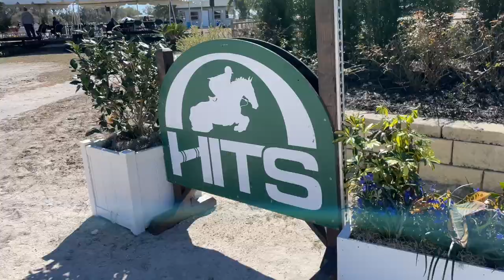MINUTE OF MONTH NO. 23 JANUARY 2022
minuteofmonth No. 23, January 2022. We were in Miami Beach for much of this month. Toward the end I woke early, drove across the bridge, and watched a cruise ship (Symphony of the Seas, largest in the world, soon to be bumped by Wonder of the Seas, which will haul its bulk sailing the delusional-life-at-sea next month) turn around in the main turning basin of the Port of Miami, getting itself pointed in the right direction for departure. The ode to this mass dumpster fire at sea has not come to me yet. My interest began with The Love Boat and was morbid-itized by D.F.Wallace’s essay “Shipping Out.” Maybe culture doesn’t need anything else. We all know how we feel about cruise ships. We left Miami and stayed in a shipping container tiny house in the Ybor neighborhood of Tampa Bay (not video’d) the day that Tom Brady flubbed things all over the place and Tampa Bay did not advance to the conference championship. Then it was @gazpachot’s birthday and we drove to Pam’s Mermaid House with a stop at Bok Gardens to see the plants and singing tower. Pam’s is in the inimitably named Weeki Watchee (also sadly not video’d). Her aesthetic comes from the soul of a drummer who played on cruise ships for four decades, which is how she spent most of her pre-retirement life. Pastel arrangements, paintings of mermaids, tchotchkes, plaster bejewelled statues, glossy ceramic figurines, gilt mirrors. It’s a special place. And it’s right on the banks of a clear-blue spring-fed river that leads by kayak to manatees. Their presence is soothing and good. When the first one I saw passed under my kayak I felt a warmth that didn’t come from heat. We also saw a bald eagle try to eat a local duck. After Weeki Watchee we spent a night on a horse farm, then settled in Crystal River through the end of the month. We took a day trip for the hunter/jumper competitions in Ocala at the HITS Winter Circuit, where we really had no idea what we were watching, but apparently it’s a pretty big deal as horse shows go. Originally posted on